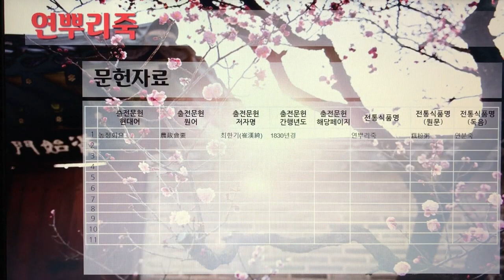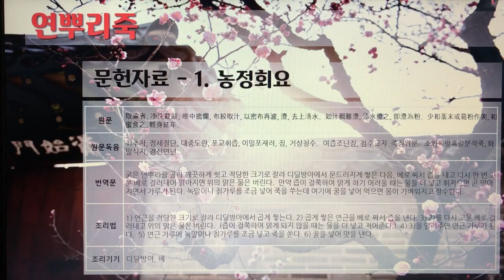[촬영] 한국의 전통죽(Korea Traditional Porridge) - 166. 연뿌리죽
1개 레시피를 1개 영상으로 만들었습니다.